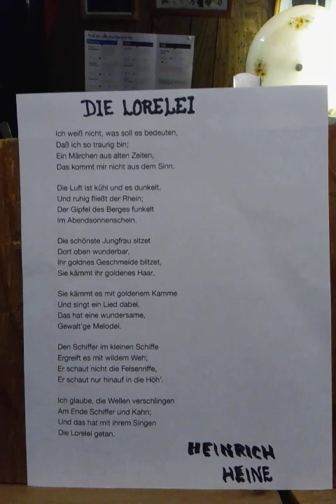Die Lorelei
Heinrich Heine, 1824
Enticing maiden on Rhine River bluff lures boatmen with beauty and song. Folklore.
See Dr. Ludwig YouTube for translation.